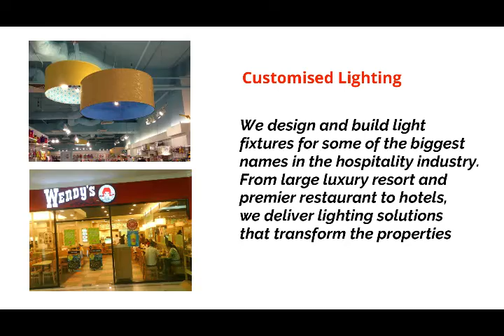Kapoor lamp products and services